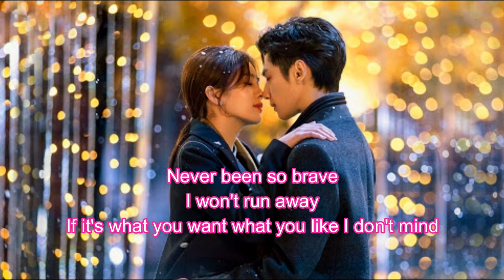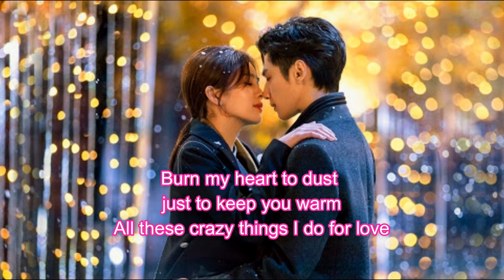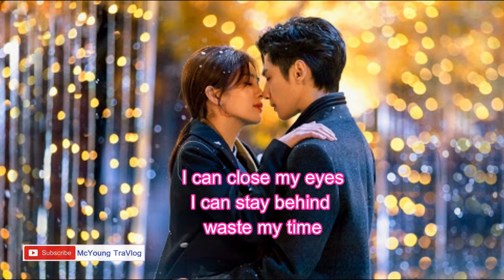OST LOVE IS SWEET | SUNNEE 杨芸晴 - THINGS I DO FOR LOVE [LYRICS ENG] 半是蜜糖半是伤 OST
Synopsis:
It follows the story of a girl named Jiang Jun who meets her close childhood friend, Ma Yuan Shuai, in the workplace—this time, however, not as an ally but as a rival.
Jiang Jun is an educated woman with a double degree in economics and psychology. Her parents' liberal ways of raising her gave rise to her strong, independent, and idealistic character. After graduating from college, she begins to work for a non-profit organization to follow her dream of helping others. However, her father’s sudden death leaves her on a crucial crossroad in her life. She decides to join MH, a top investment company, to fulfill her father’s dying wish.
Jiang Jun runs into her childhood friend Ma Yuan Shuai, yet he’s different from the gentle and caring protector that she remembered him to be. He is now her rival at work. Furthermore, someone seems to be plotting against her and she must rely on her wits and will to succeed not just in her career, but also in love. (source mydramalist)

Lyrics:
Tried to understand
tried to say goodbye

You can tell me lies
you can make me cry

Never been so brave
I won't run away
If it's what you want what you like

Mountains I will climb
Oceans I will cross
with no doubt

I'm a silly moth
dart into the flame
willing for pain

Burn my heart to dust
just to keep you warm
All these crazy
things I do for love

I think I'm tired
I think I'm blind
don't know how to feel
don't know how to heal

You walk so fast
can't catch your light
you fly so high
leave all the things behind

End our story leave our love no where
to find

I can close my eyes
I can stay behind

Walk into your plan
like I never knew
you were not mine

Make you satisfied
wear another mask
you'll never realize

to find

to find